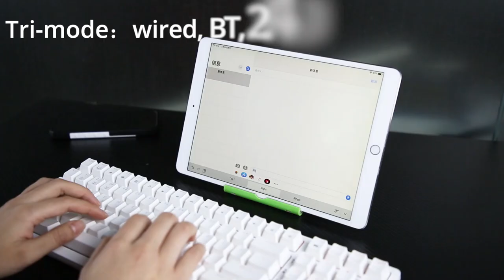RK Royal Kludge RK98 High-end office keyboard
1. RGB hot swappable keyboard
2. Wireless mechanical keyboard
3. Built with silicone sound dampener